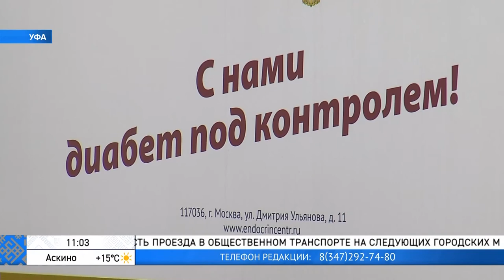В Башкортостане началась экспедиция Диамобиля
2 июня 2021 года, город Уфа - На «круглом столе» «Ключевые аспекты мониторинга ситуации по сахарному диабету в Республике Башкортостан», который состоялся в начале дня в Государственном Собрании – Курултае Республики Башкортостан, ведущие российские специалисты в области эндокринологии и организаторы здравоохранения региона обсудили актуальные проблемы сахарного диабета, обозначили основные направления дальнейшего сотрудничества по совершенствованию диабетологической помощи в Республике, а также обсудили роль экспедиций Диамобиля в регионы Российской Федерации. Ключевым событием дня стало подписание Соглашения о сотрудничестве между ФГБУ «НМИЦ эндокринологии» Минздрава России и Министерством здравоохранения Республики Башкортостан.

Сахарный диабет является глобальным социально значимым заболеванием, характеризующимся высокими темпами роста распространенности, хроническим течением и риском развития поздних сосудистых осложнений, приводящими к инвалидизации и смертности, в том числе и лиц трудоспособного возраста.  В последнее время проблема стала еще острее в связи с пандемией COVID-19, так как у пациентов с сахарным диабетом коронавирусная инфекция протекает тяжелее и чаще приводит к летальному исходу.